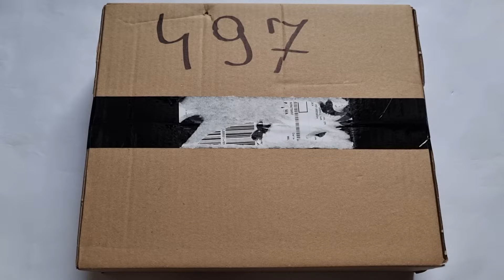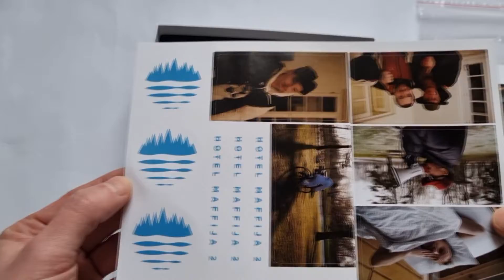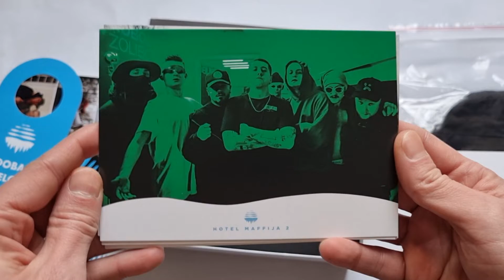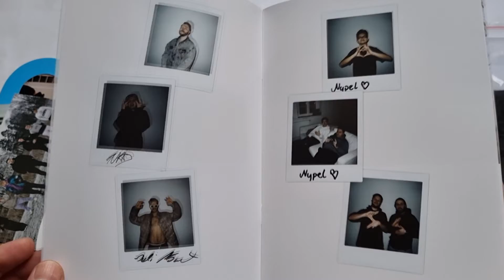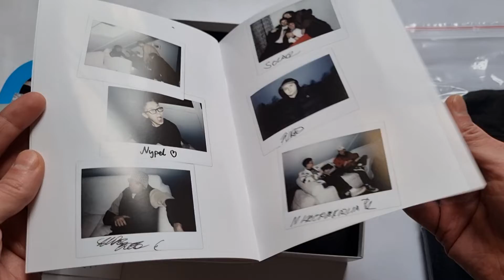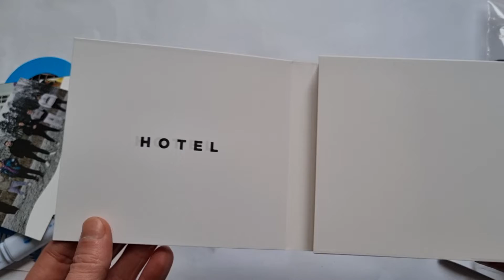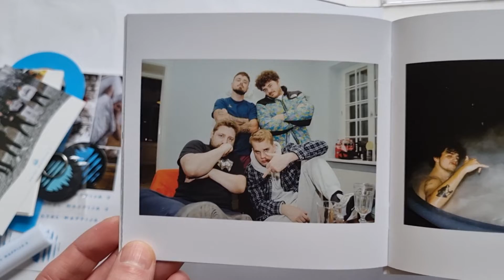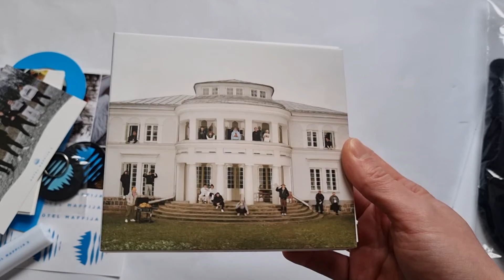Unboxing: SB MAFFIJA - HOTEL MAFFIJA 2 (BOX KOLEKCJONERSKI)